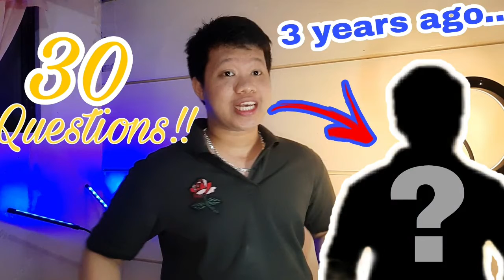ASKING MY FUTURE SELF (3 yrs from now)✨